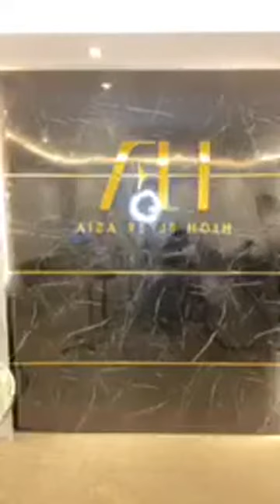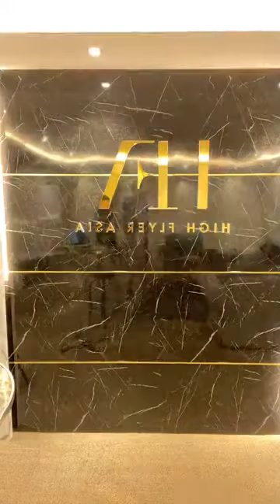HFA FB LIVE EP3: Likability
How important is being “ LIKEABLE” in the business environment?

In this episode, you will learn how HIGH FLYER ASIA use LIKEABLE to convert its network to net worth.

You will discover 7 strategies on how to increase your LIKEABILITY in this era of competitiveness.

Anyone can introduce a good connection to you, does the good connection wants to befriend with you, that is a separate matter?

Our guest star is Larisa Siah from Miles Creation, the floor furnishing expert to discuss how she leverages “ LIKEABILITY” in her business and personal life.